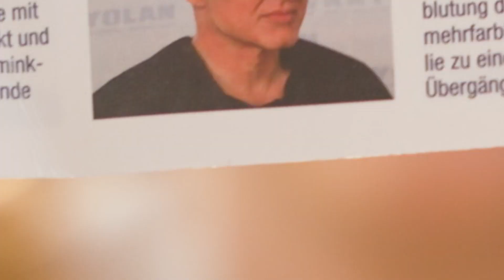Hässlich & stolz drauf! Ich werde zu Shrek DIY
Ich habe mir meinen großen Wunsch erfüllt! Vielleicht sogar einen meiner größten Wünsche?
Ich liebe Shrek... endlich konnte ich mich ihm ein wenig näher fühlen. Welchen Charakter wolltet ihr schon immer nachstellen, um ihm oder ihr näher zu sein? Haut raus!

Ehrlich, was liest du hier in der Infobox rum...was erwartest du hier zu finden? Ok, ich erzähl noch n schlechten Witz, dann kannst du mit deinem Leben weiter machen: Freunde: "Du bist so schön!"
Beste Freunde:" Shrek hat angerufen, er will sein Gesicht zurück!"
Na, hast du gelacht?. Ich auch nicht. Aber hey, so läuft das im Infobox-Text-Life..